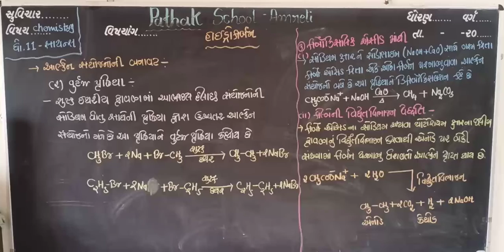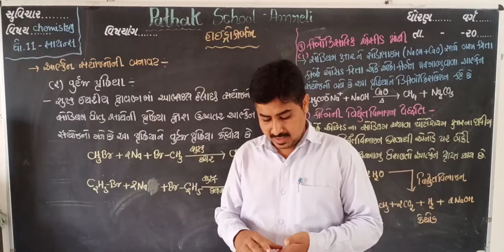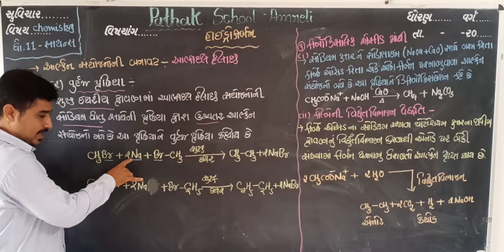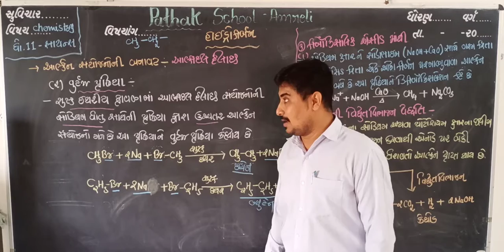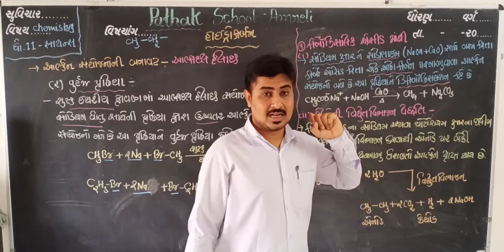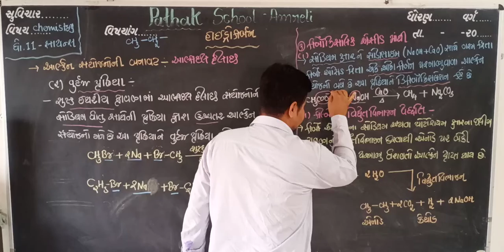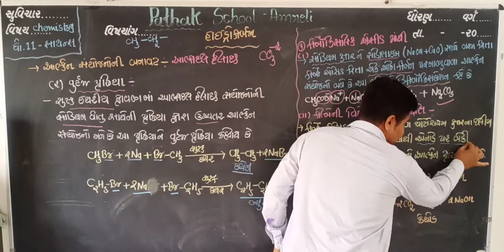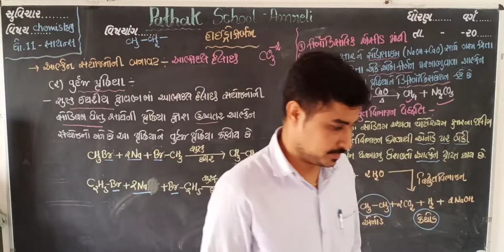11 Science | Chemistry | Synthesis of Alkane | Basic Concept | Pathak School Amreli